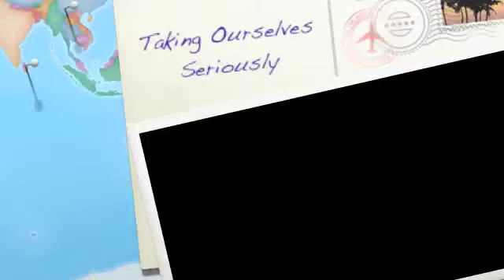Taking Ourselves Seriously Part 1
A talk given at Bluestockings Books in New York, New York on Sunday, October 18, 2009 by members of the Institute for Anarchist Studies with Josh MacPhee, Maia Ramnath, and Joshua Stephens. Anarchism has become a widely espoused organizational practice in radical
American communities, but many anarchists seem to revel in the margins and are
prone to dismissing their own potential. Join our panelists for a discussion of
the long haul of social transformation as we work toward an egalitarian,
directly democratic society.

This is the first part of the talk with Cindy Milstein of the IAS giving a brief introduction of the IAS and the talk.

The entire talk can be found at archive.org under "Taking Ourselves Seriously."

You can learn more about the Institute for Anarchist Studies (IAS)